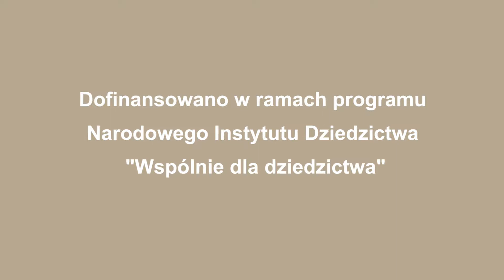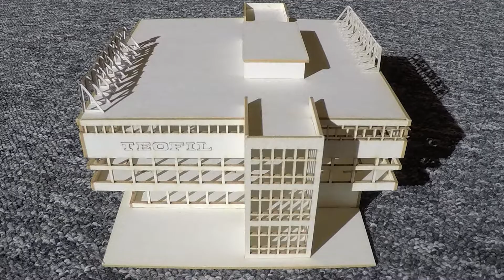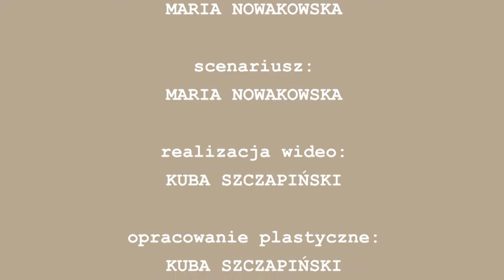Papier, nożyce i kamienice #3: Teofil